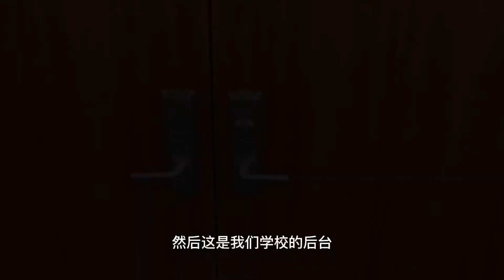【小懒Vlog#5】博士第二场音乐会🎻｜台前幕后花絮｜终于演完了!| 2nd DMA Recial DONE!!!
第二场Recital好紧张！！不过还是顺利的结束了～
等我拿到学校的官方录像，一定会上传分享给大家的啦！